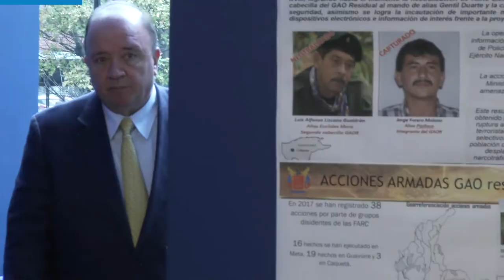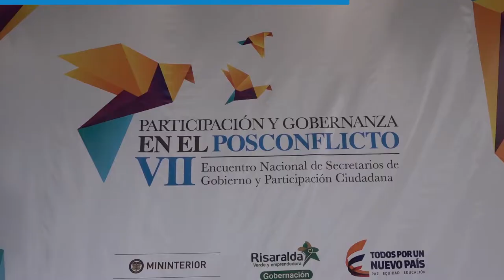Resumen de la semana en 90Segundos